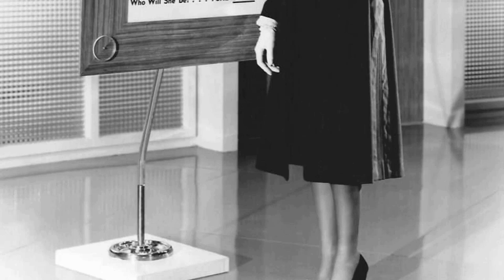Web Polls Show: Cover Girl Movie Is an Unfamiliar Figure for the Youth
Rita Hayworth as Rusty Parker
Gene Kelly as Danny McGuire
Lee Bowman as Noel Wheaton
Phil Silvers as Genius
Jinx Falkenburg as Jinx Falkenburg
Leslie Brooks as Maurine Martin
Eve Arden as Cornelia Jackson
Otto Kruger as John Coudair
Jess Barker as John Coudair as a Young Man
Cornelia B. von Hessert as Cover Girl: Harper's Bazaar Magazine
Karen X. Gaylord as Cover Girl: Liberty Magazine